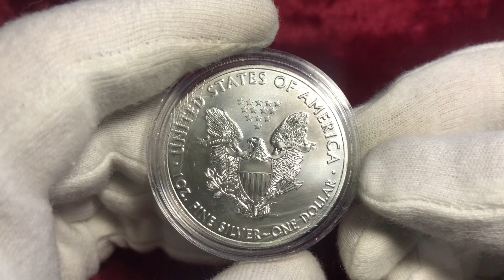2018 America Silver Eagle 1 OZ.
american eagle 2018